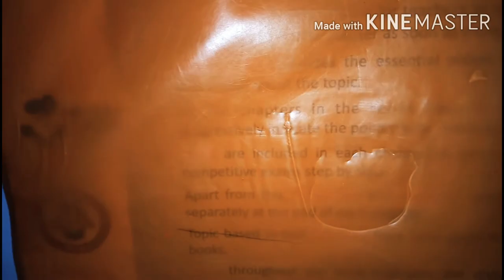Making stickers with paper